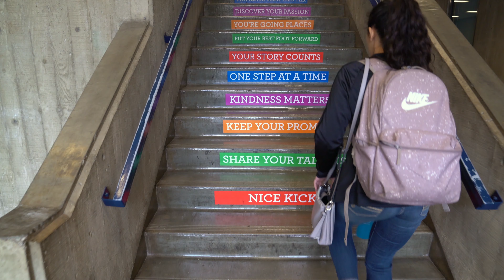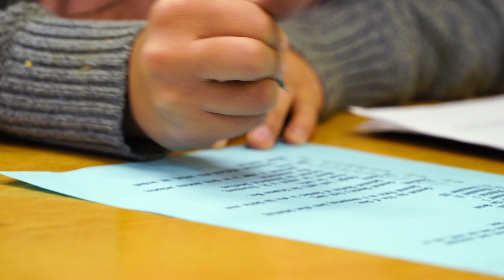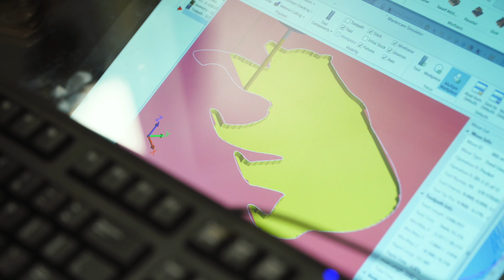Beat the Odds | Jazlyn Moulton 2019